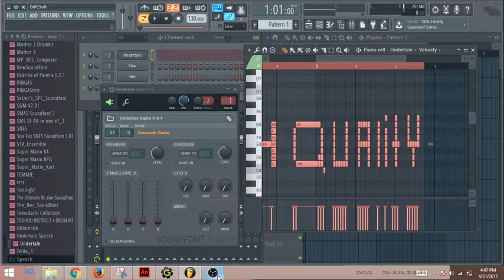Megalovania - Undertale (Fruit Mix)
Composer: Toby "Best character in Melee" Fox
Platform: PC

Please look at the channel description.